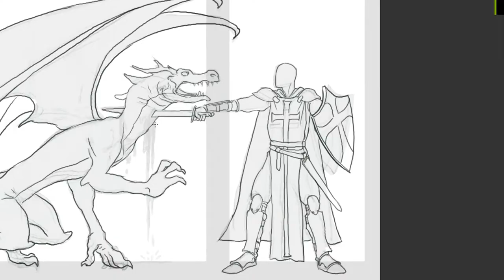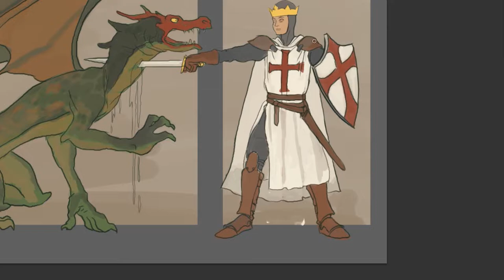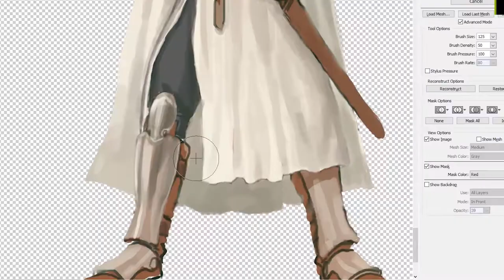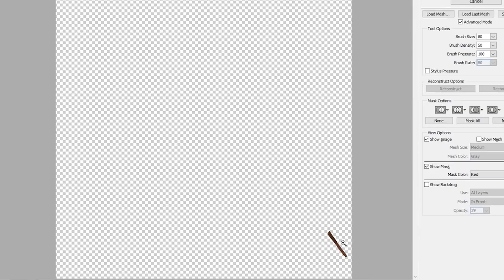Dragon Slayer Painting Process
Time lapse painting process of the art of LOGOS RISING album by James Fox Higgins.
Featuring "Theory of Mind" by JFH.